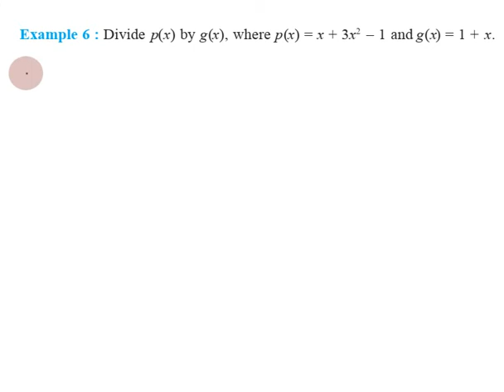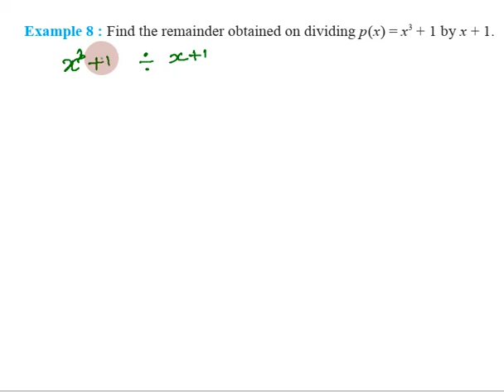CBSE Class 9 Example 6, 7, 8 Division in Tamil | Chapter 2 Polynomials | NCERT Grade 9 - Solutions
Topics:
2.1 Introduction
2.2 Polynomials in One Variable
2.3 Zeroes of a Polynomial
2.4 Remainder Theorem
2.5 Factorisation of Polynomials
2.6 Algebraic Identities